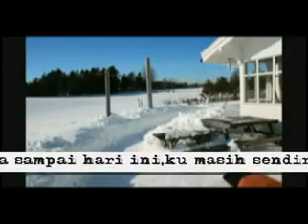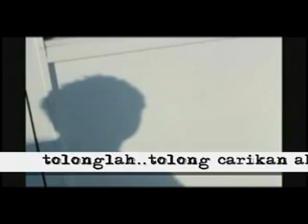"JOMBLO NEVER DIE" - KHAGET'S BAND